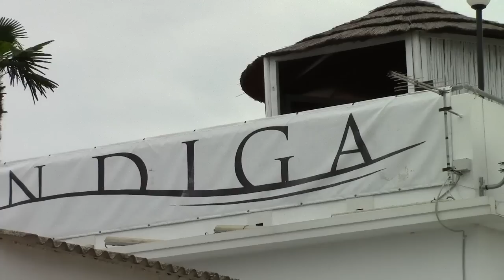CLODIENSE NUOVO INIZIO: PRESENTATE LE NEW ENTRY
Come tradizione mercoledì sera dalla splendida cornice della terrazza dello stabilimento indiga si è svolta la conferenza stampa della societa CLODIENSE.
C'è stata la presentazione del primo gruppo dei nuovi calciatori che giocheranno per il nuovo campionato ed è stato anche un momento di ritrovo per fare un punto della situazione.
" Mi sono sentito la responsabilità di continuare, non potevo pensare alla nostra città senza una squadra " forse è proprio questo il motivo che ha spinto il presidente Bielo, il DG Mauro Gallo e tutto il resto dello staff sportivo e tecnico all'incontro con la stampa e i media locali.
Di fianco al presidente anche un rappresentante dell'amministrazione, l'assessore Girotto Narciso che senza nascondere le difficoltà economiche della situazione locale e nazionale ha ribadito l'appoggio alla squadra cittadina annunciando anche alcuni interventi di massima per lo stadio Aldo e Dino Ballarin.
Il presidente Ivano Bielo, nella lunga conferenza stampa che abbiamo tagliato per motivi di spazio, non ha nascosto la difficoltà di pubblico, che non colpisce solo il tifo locale, elencando anche una serie di passaggi storici del calcio a Chioggia.
Pensiamo di poter dire che si è percepita la grande disponibilità del presidente,  ma anche del d.g. che con il nuovo campionato, con i nuovi gicatori, con la nuova stagione sportiva ci sia anche un nuovo inizio.